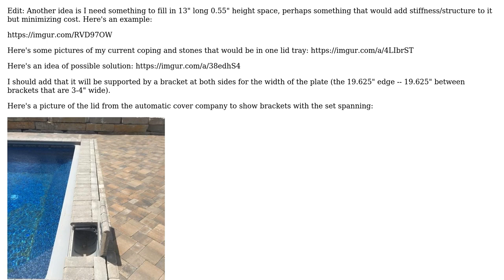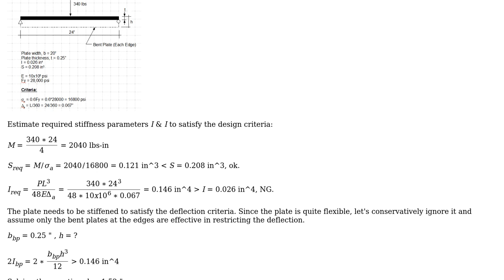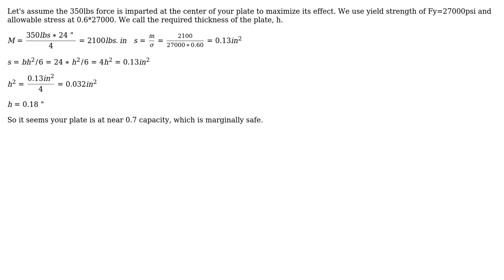Engineering: What thickness aluminum plate will support 350lbs? (2 Solutions!!)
Engineering: What thickness aluminum plate will support 350lbs?

With thanks & praise to God, and with thanks to the many people who have made this project possible! | Content (except music & images) licensed under CC BY-SA | Music | Images & others | With thanks to user Steve user r13 user kamran and the Stack Exchange Network Trademarks are property of their respective owners. You are responsible for your own actions.